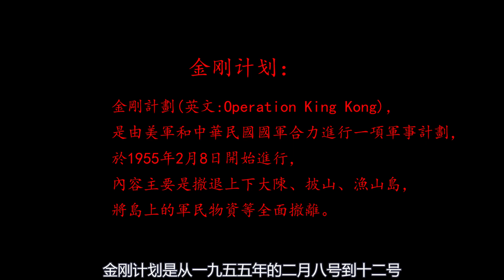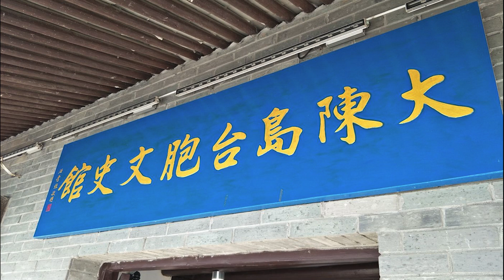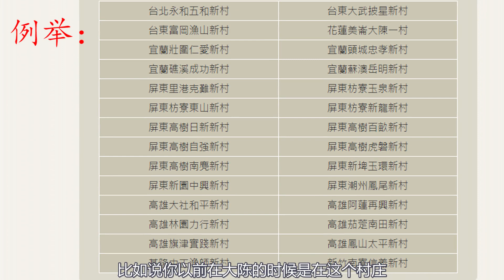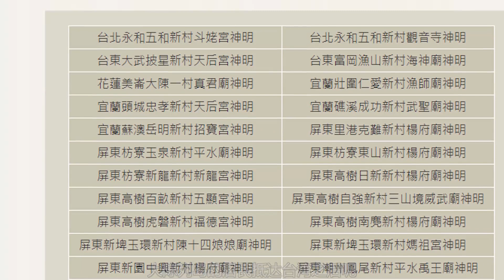岛上爆破，自毁家园！大陈岛撤退！没有办法的选择！